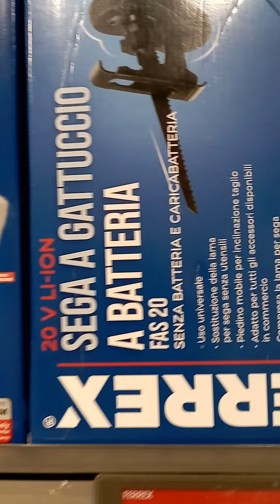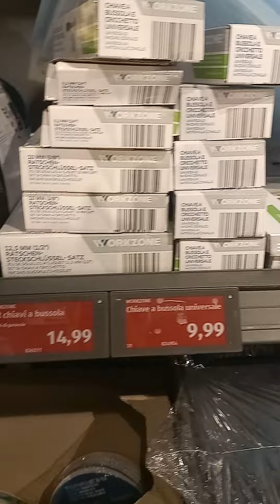ALDI UTENSILI FERREX Domenica 25/02/2024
utensili Ferrex che ho trovato al discount Aldi